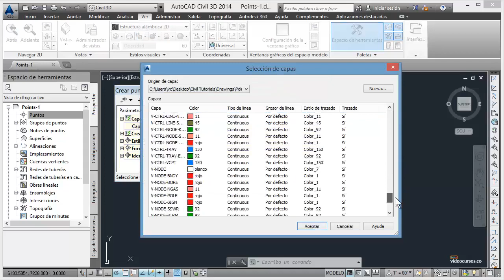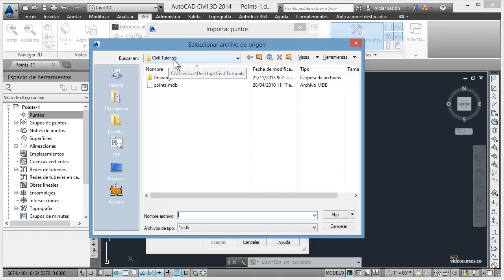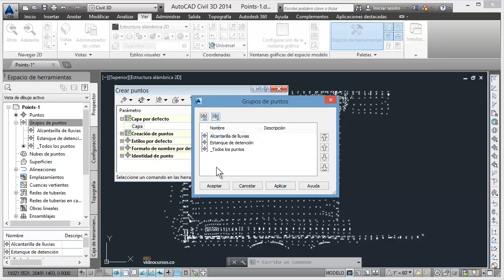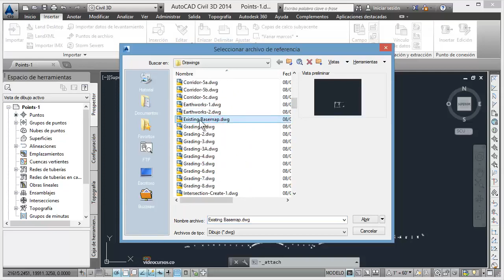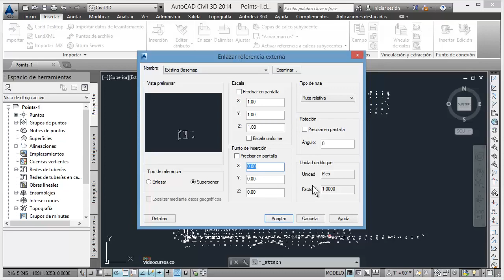Clase 7 - Importación de puntos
Grupo de puntos
Civil 3D Básico